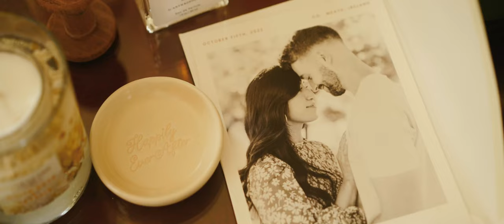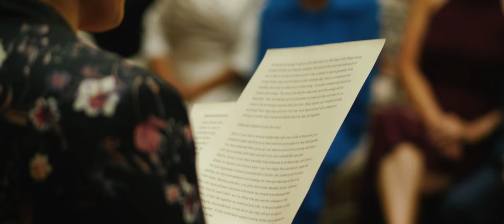AMAZING Tankardstown House Wedding by Richard Finlay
A really fun wedding shot at Tankardstown House in Ireland by Irish wedding videographer Richard Finlay of Bride and Groom Films.